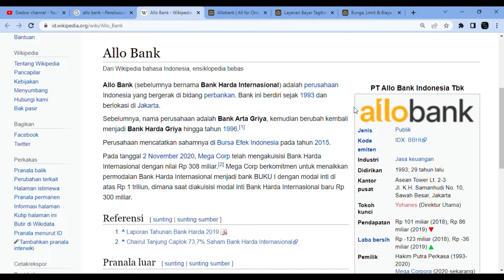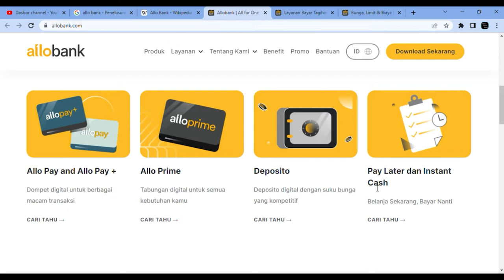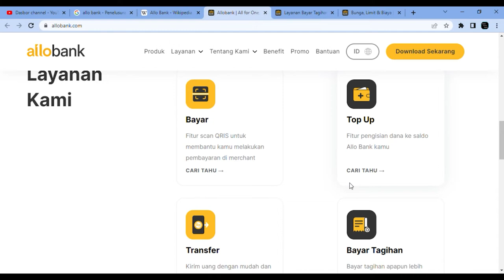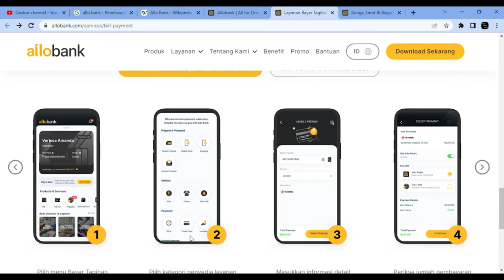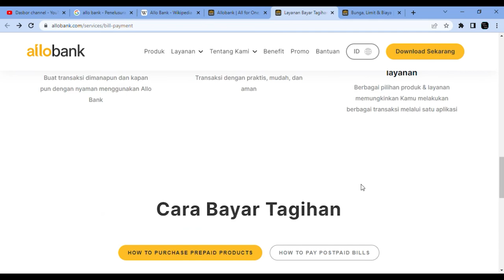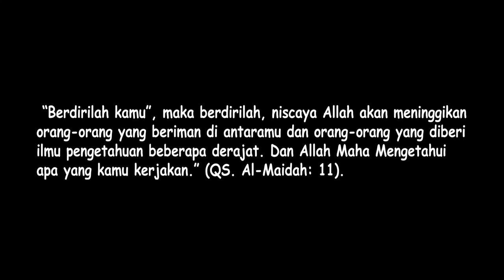Allobank Hadir di Indonesia. Menarik Untuk Dicoba?